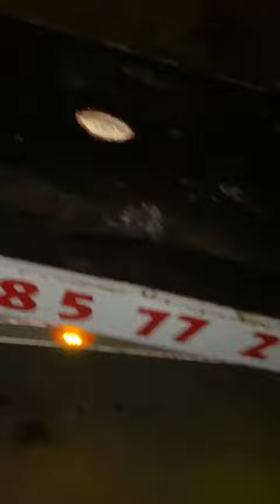Ticari araç kurtarıcıya çarptı; 3 araç hasar gördü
Emet ilçesinde meydana gelen kazada 2 araç kazaya karışırken, kaza sonrası 3 araç zarar görmüş oldu.

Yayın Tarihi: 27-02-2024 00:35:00